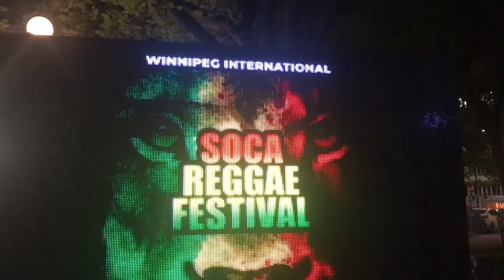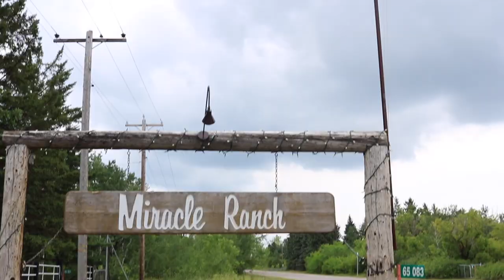Horseback Riding & River Tubing | July 2018 Vlog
Summer is almost over! :(

This month a few of my highlights was definitely tubing down the river and going horseback riding.

Watch the full vid to see what kind of MADVENTURES I went on:)

xoxo Maddy